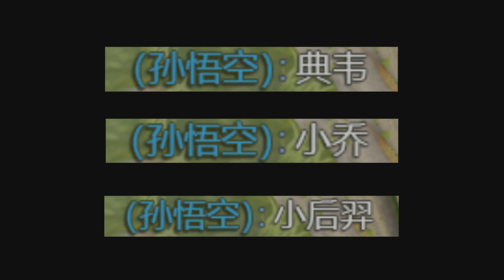几个宵小之辈也敢对我高某人动手？对面疯了？？？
哈喽，大家好。